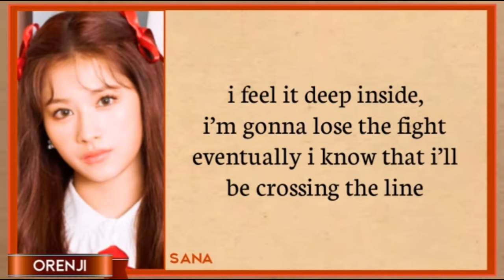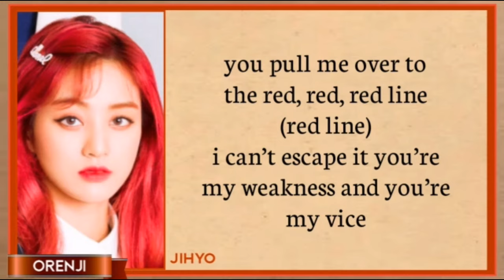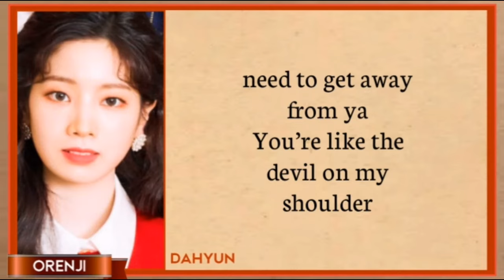TWICE(트와이스) "I Can't Stop Me" (English Version) Lyrics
TWICE(트와이스) 2nd English Song 「I Can't Stop Me」

📢 WARNING: Your audio song comes from the original creator of this song from "JYP Entertainment Group"
📌 I hope you enjoyed listening to the song you will hear.

TWICE 「I Can't Stop Me」EASY LYRICS
⏺️ COLOR CODED LYRICS
⏺️ EASY LYRICS
⏺️ MUSIC VIDEO
⏺️ COMEBACK STAGE
⏺️ REMIXES
⏺️ PIANO VERSION
⏺️ BALLAD VERSION
⏺️ ACAPELLA VERSION
⏺️ KARAOKE VERSION
⏺️ OFFICIAL INSTRUMENTAL
⏺️ TWICE ICSM 'English Lyrics'
⏺️ JYP Entertainment Group

[PAST TWICE RELEASED SONG]

TWICE's Past Released Song Album 「Better」
Latest Released:

「Kura Kura」
Latest Released:

Latest Released:
▶️ June 1, 2020   6PM   (KST)

「Fanfare」
Latest Released:

TWICE's Current Album released
「Taste of Love」"Alcohol Free"
Latest Released:
▶️ June 9 and 11, 2021  6PM  (KST)

Latest Released:
▶️ October 26, 2020   6PM   (KST)

[NEXT TWICE RELEASED SONG]

TWICE 1st ENGLISH DIGITAL ALBUM
Latest Released:
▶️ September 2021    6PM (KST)